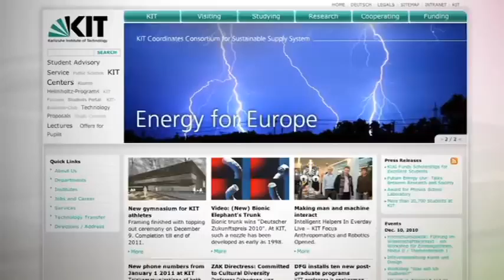Helmholtz Alberta Team Leader Murray Gray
The second in a video series introducing the 12 research co-ordinators of the Helmholtz Alberta Initiative features University of Alberta professor Murray Gray, scientific director for the Centre for Oil Sands Innovation, who also holds the NSERC-Imperial Oil Industrial Research Chair in Oil Sands Upgrading and the Canada Research Chair in Oil Sands Upgrading. Here he discusses his work in bitumen and lignite upgrading processes.